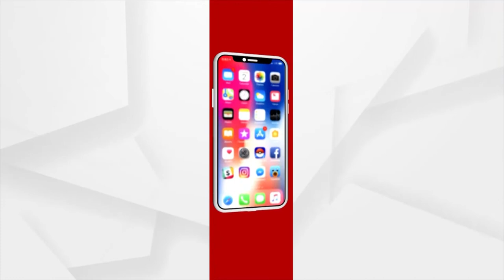Police raids Fake doctor, Ramesh Swain's Farm House, farmhouse is named after his second wife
Police raided Ramesh Swain's farm house in Dhenkanal and the farmhouse is named after his second wife. Police also questioning Ramesh Swain's Sister and brother-in-law.